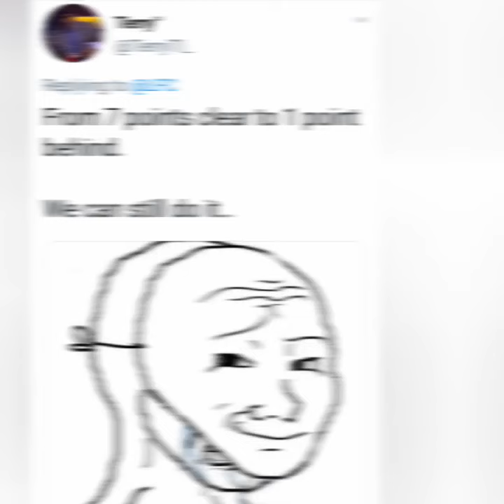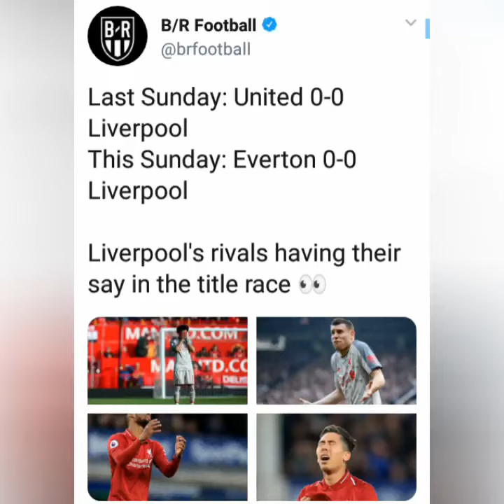Fan Reaction: Everton vs Liverpool 0-0 | Everton stop Liverpool from reclaiming top spot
Liverpool held at Everton to surrender top spot in Premier League
Says A Lot That Everton Are Celebrating – Liverpool Star On 0-0 Draw
Roberto Firmino poses for picture with baby during Merseyside Derby
Everton dent Liverpool title bid
A cat enters the Goodison Park pitch again.. Five things you missed from the Merseyside derby
Mohamed Salah and Liverpool frustrated as Everton claim derby draw
Advantage Manchester City as toothless Liverpool draw a blank against Everton
Everton stop Liverpool from reclaiming top spot
Report: Everton Share Derby Spoils
Everton 0 Liverpool 0: Reds miss chance to reclaim top spot in derby stalemate
Everton 0-0 Liverpool player ratings from Merseyside derby stalemate
Video: Everton v Liverpool
Liverpool lose vital ground in title race with goalless draw at Everton
Liverpool hand Manchester City title advantage with disappointing display against Everton
Liverpool Drop Huge Points vs. Everton
Everton 0-0 Liverpool LIVE - Highlights and reaction as Merseyside derby ends in frustration for…
Everton vs Liverpool: Instant Reaction
Liverpool stay second, draw at Everton (video)
Result: Liverpool denied top spot by Everton in Merseyside stalemate
Mourinho names two key reasons behind decision to sell Salah
Jose Mourinho explains why Mo Salah failed at Chelsea
'Nerves won't take it' - Some Everton fans 'sick' of player in 0-0 v Liverpool
Video: Jose Mourinho says Liverpool star Mohamed Salah was “Lonely, naive and physically…
Everton 0-0 Liverpool: Reds abysmal as big chance slips in Merseyside derby
Everton 0, Liverpool 0: First Thoughts
Liverpool star Daniel Sturridge's reaction to Roberto Firmino holding baby is hilarious
Everton 0-0 Liverpool: Merseyside derby stalemate after Salah misses golden chances
Roberto Firmino Poses For A Photo With Random Woman's Baby At Goodison Park
Liverpool player ratings vs Everton: Salah misfires, Van Dijk scores 9, team-mate earns 5
Souness singles out one player during Everton vs Liverpool - 'You’re risking everything'
Liverpool’s title tilt dealt blow by Everton draw
Everton 0-0 Liverpool: Reds surrender title advantage in drab derby - 5 talking points